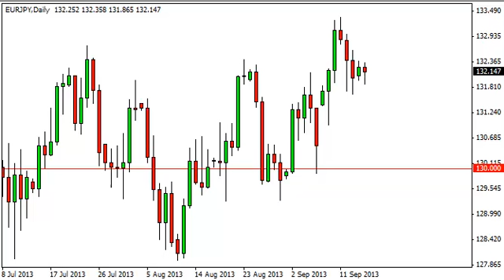EUR/JPY Technical Analysis for September 17,2013 by FXEmpire.com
- September 17, 2013 currency daily technical analysis for the
EUR/JPY pair. Forex Technical Analysis Forex Fundamental Analysis and Forex Brokers